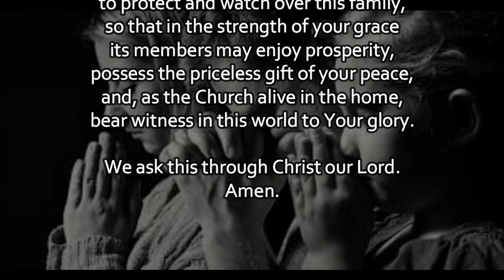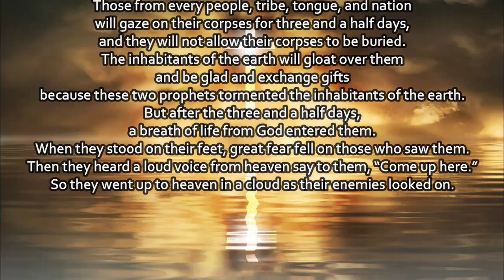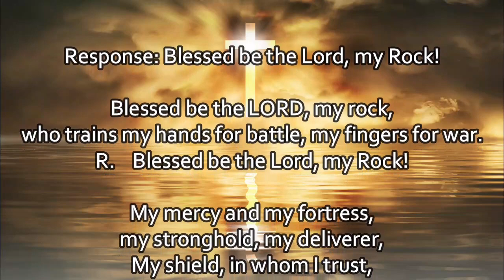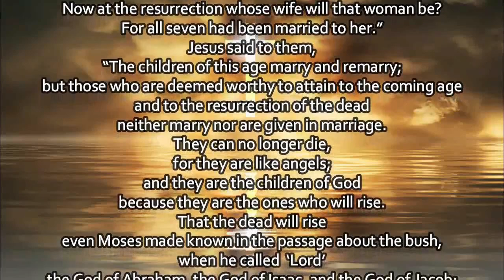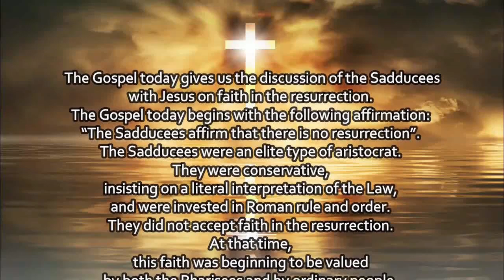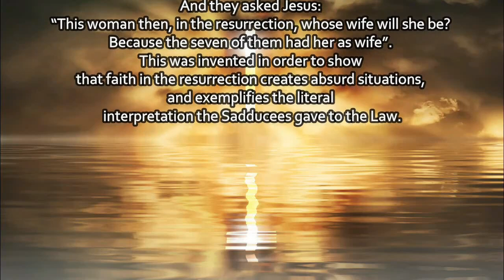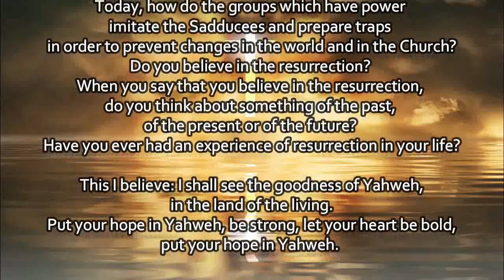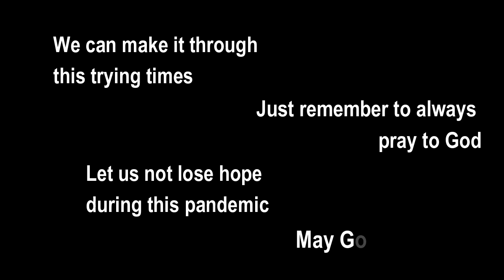Today's Mass Readings & Reflection | November 19, 2022 - Saturday (The 33rd Week in Ordinary Time)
1. Aakash Gandhi - Angel's Dream